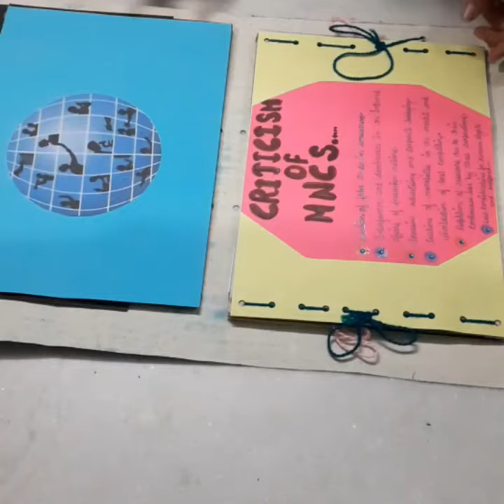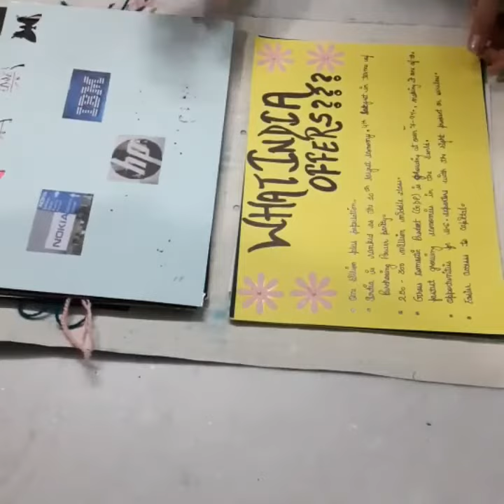Project Report On Multi-National Corporation (MNC) Of Business Studies